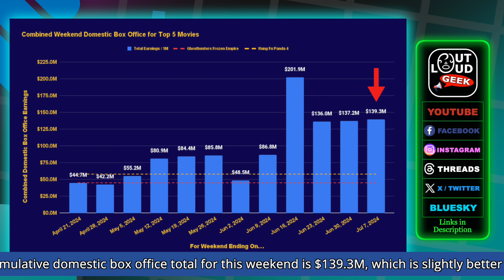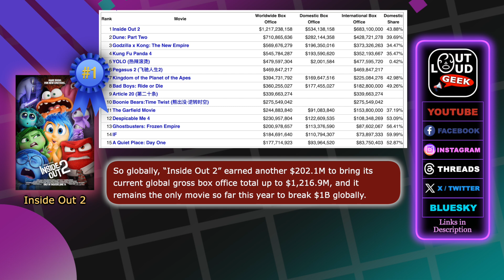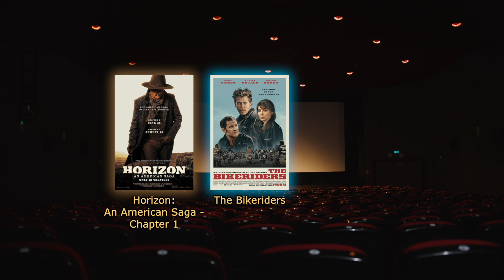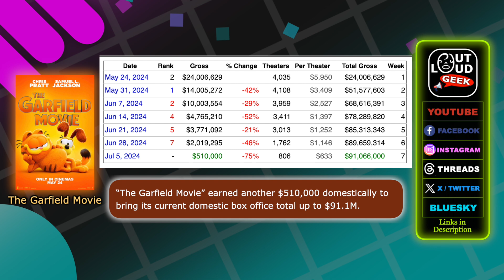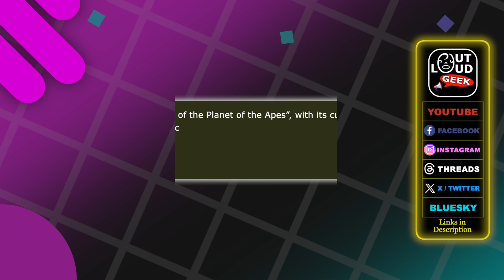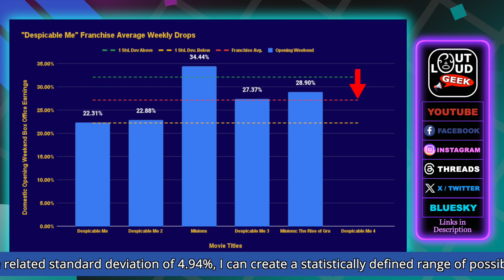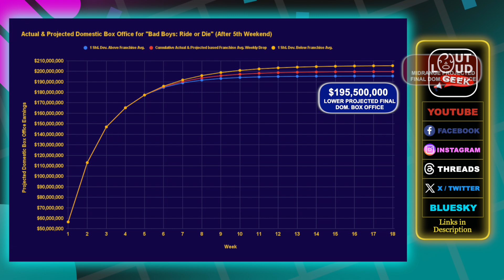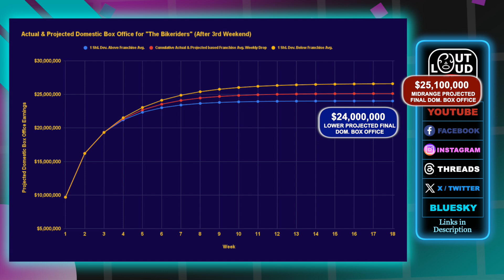Box Office 7-7-24: “Despicable Me 4” #1, “Inside Out 2” #2, “A Quiet Place: Day One” #3 (Ep. 480)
Jul 7, 2024 domestic box office: "Despicable Me 4" opened at #1. Disney's "Inside Out 2" fell to #2. "A Quiet Place: Day One" fell to #3. "Maxxxine" opened to #4. "Bad Boys: Ride or Die" (starring Will Smith) fell to #5.

Other tracked movies:
* "Horizon: An American Saga - Chapter 1" fell to #6, FLOP.
* "The Bikeriders" fell  to #9, FLOP.
* "Kingdom of the Planet of the Apes" fell to #13 & might FLOP.
* "The Garfield Movie" fell to #15.

Highest 3 movies to date in 2024:
* "Inside Out 2" took #1.
* "Dune: Part 2" fell to #2
* Warner Bros' "Godzilla x Kong: The New Empire" fell to #3.

Chapters:
00:11 Weekend Box Office Overview
01:08 3 Highest Grossing Movies (Changed!)
04:00 List of Top 5 Movies this Weekend
04:31 Top 5 Movies' Box Office Earnings
05:55 List of Other Tracked Movies (Not Top 5)
06:35 Box Office Earnings for Other Tracked Movies
09:02 Production Budgets & Est. Break Even Points for All Tracked Movies
10:53 Losses for Movies No Longer Being Projected
12:46 List of Movies whose Box Office is being Projected
13:04 Projections for "Despicable Me 4"
14:50 Projections for "Inside Out 2"
15:43 Projections for "A Quiet Place: Day One"
16:38 Projections for "Bad Boys: Ride or Die"
17:24 Projections for "Horizon: An American Saga - Chapter 1"
18:48 Projections for "The Bikeriders"
20:01 Conclusion